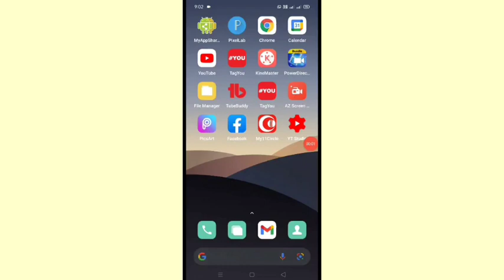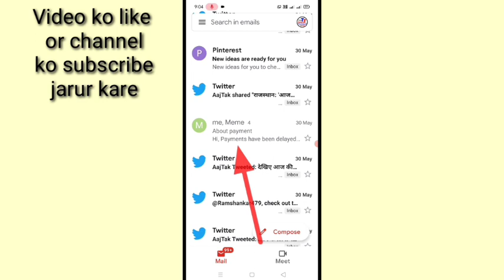Gmail se archived mail ko wapas Kaise laye ।। how to recover archived mail in Gmail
is video me bataya gaya hai friends ki Gmail se archived mail ko wapas Kaise laya jata hai